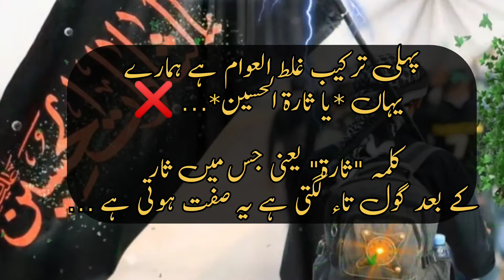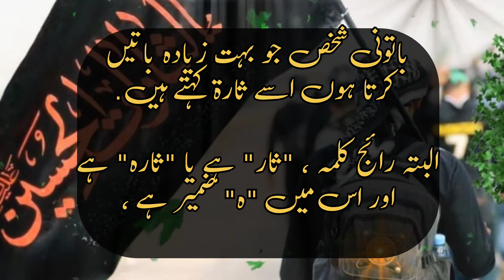Ya Lasarat Al Hussain | O avenger of Imam Hussain as | Alajal Ya Lasarat Al Hussain as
پہلی ترکیب غلط العوام ہے ہمارے یہاں *یا ثارۃ الحسین*... ❌

کلمہ "ثارۃ" یعنی جس میں ثار کے بعد گول تاء لگتی ہے یہ صفت ہوتی ہے ...

باتونی شخص جو بہت زیادہ باتیں کرتا ہوں اسے ثارۃ کہتے ہیں.

البتہ رائج کلمہ ، "ثار" ہے یا "ثاره" ہے اور اس میں "ہ" ضمیر ہے ،

اور دوسری ترکیب "یا لثارات الحسین" ہے.

ثار اور لثارات میں معنوی لحاظ سے کوئی فرق نہیں ہے.

ثار / واحد کا صیغہ ہے ،

لثارات/ میں ثارات خود ثار کی ہی جمع ہے اور لام ، لائے تاکیدی ہے

یا ثار الحسین ؐ / حسین ؐ کہ جن کا انتقام لیا جائے گا ، یا جانا ہے،

یا لثارات الحسین ؐ/ حسین ؐ کہ جن جن کے قتل ِ نا حق کے ضرور بالضرور یقیناً انتقام لیے جائیں گے.